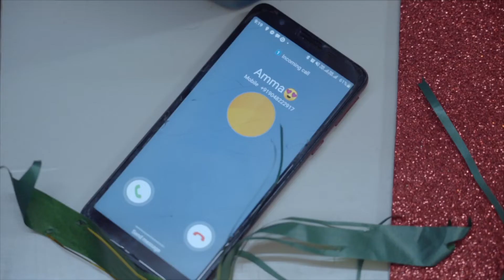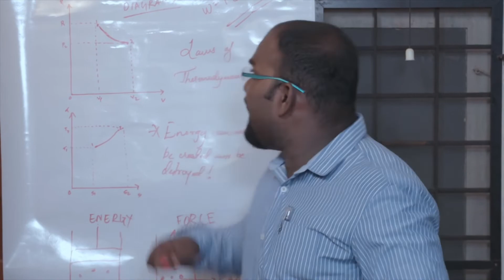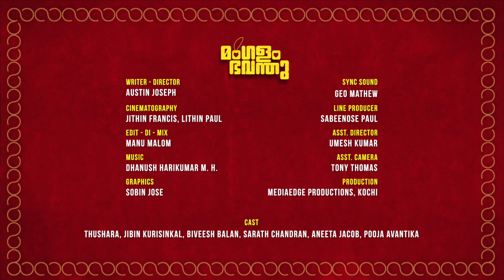Mangalam Bhavanthu | Episode 01| Any Doubts? | Web Series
Mangalam Bhavanthu
Episode 1 - Any Doubts?
'MANGALAM BHAVANTHU' discusses the story of recently married couple
Sudhamaavu and Manjulla. Sudhmaavu is a college professor seems to be
an authoritarian introvert but hiding some interesting back stories.
Manjulla is a typical countryside girl who expects a keen attention from
her husband which is always denied. Each day she works out different
techinques to impress him.
Krishnan Unni,Manjulla's brother who frequently visits their home, brings
different issues to fix out in each episode. In general , Sudha and manju
are waiting for many unexpected guests on each day !